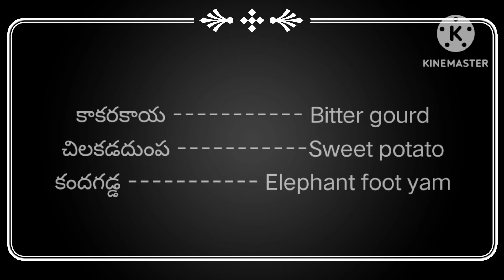Learn English through telugu#part-2 Vegetables names vocabulary # curry ingredients names